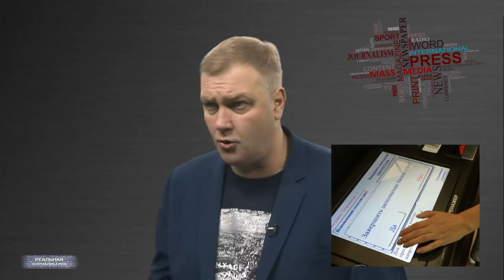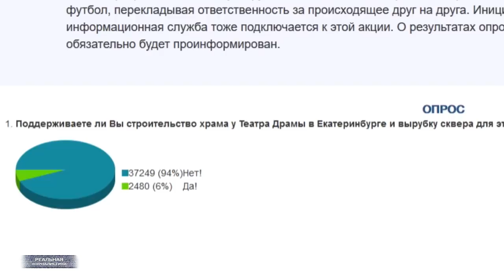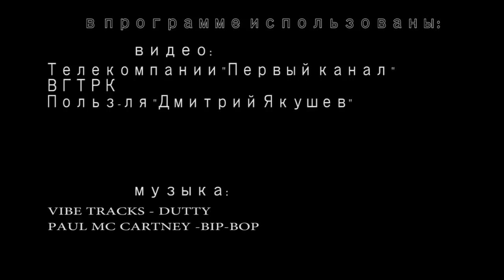Выборов больше не будет? / Путин жил, Путин жив, Путин будет жить..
Когда-то кучка жуликов украла у нас то, что создавали наши отцы и деды. Советское наследие, то есть. Теперь отдельные индивидуумы возводят этих господ едва ли не в ранг святых! Впрочем.. а чего удивляться? Спросили бы у меня еще пару лет назад, что является национальной идеей в нашей стране. Я бы несколько вариантов предложил. Сегодня один – деградация и лизоблюдство. Это "Реальная журналистика", подробности дальше. Поехали!